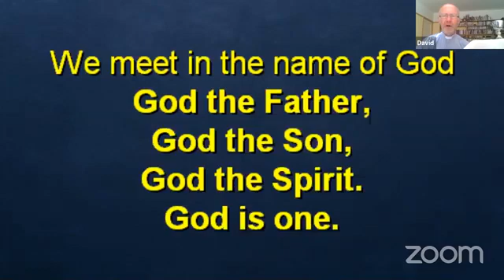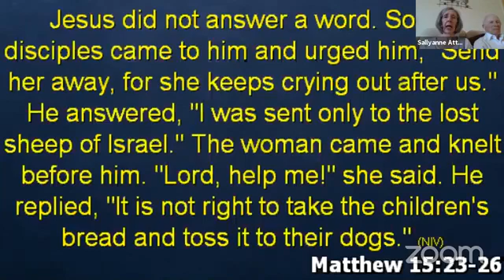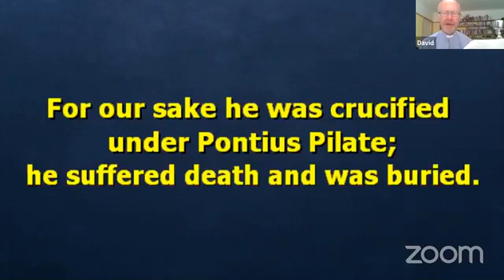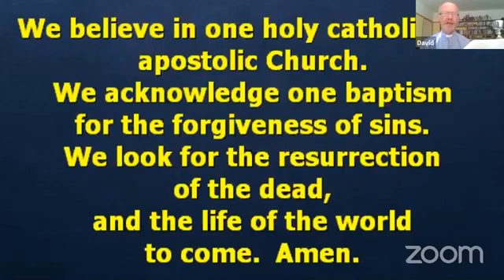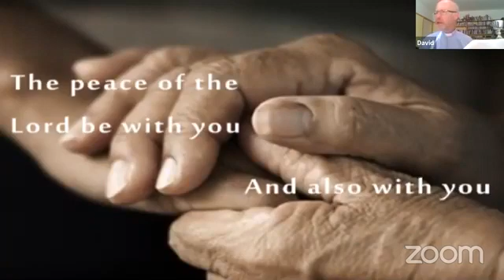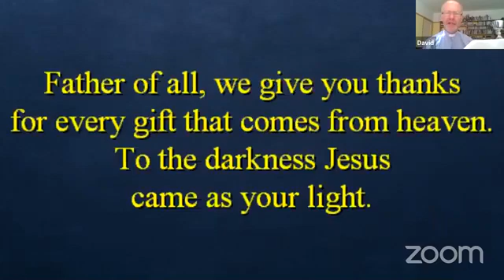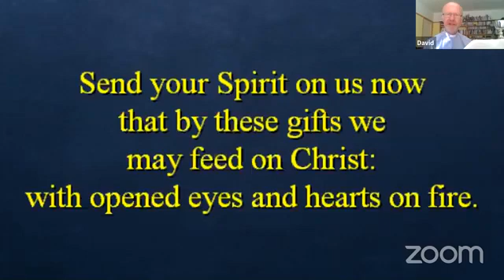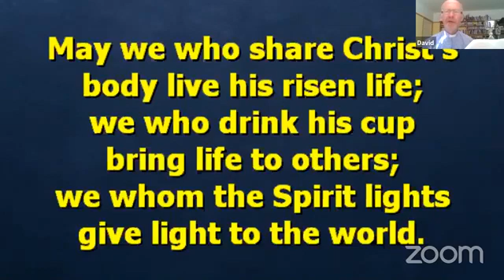Communion 5th August 2020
Video of Livestreamed communion service from 5th August 2020